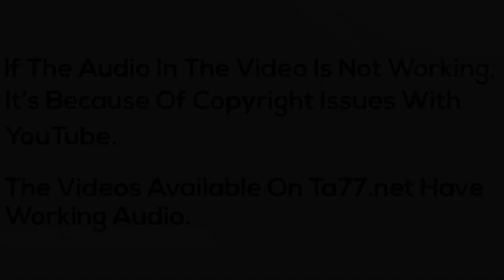Taylor 2 AZ - Pt 2: Short Pixie on Nervous Model (YTO Mini)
Description:
Taylor is craving a change with her hair but is nervous. She goes from a long plain style to a short clippered pixie cut.

Long to Lob
Lob to Undercut
Undercut to Pixie

Details:
Year: 2016
Hair Color: Brunette
Cuts: Long to Lob, Lob to Undercut, Undercut to Pixie
Dye: No
Shampoo: Yes
Cameras: 2 (front/rear) HD
Stylist/Barber: Female
Format: mp4
Runtime: 61 minutes 27 seconds